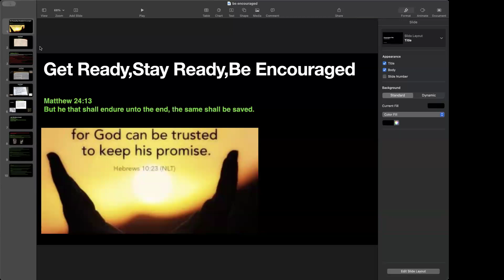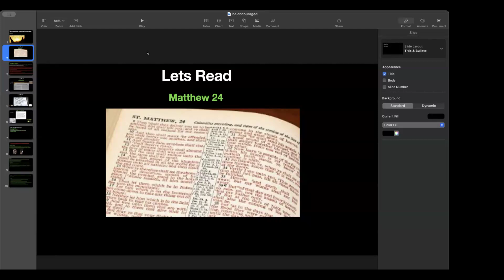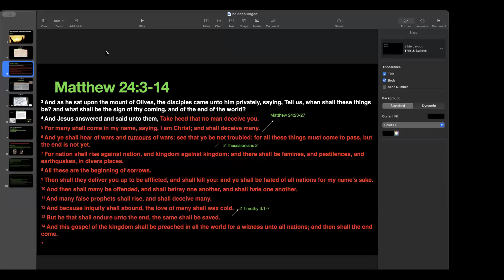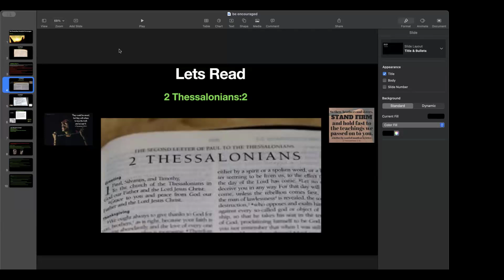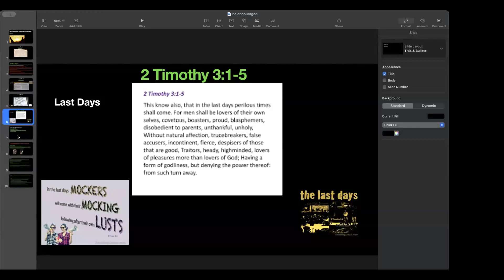Get Ready Stay Ready Be Encouraged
"Stay ready so you don't have to Get ready"